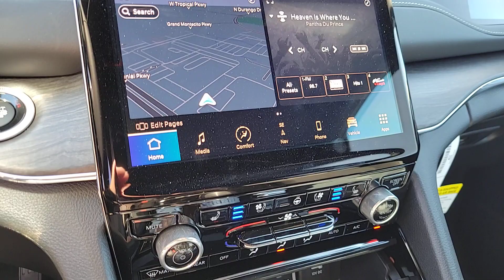2023 Jeep Grand_Cherokee North Las Vegas, Paradise, Henderson, Boulder City, Summerlin South, NV J74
Baltic Gray Metallic Clearcoat New 2023 Jeep Grand_Cherokee Overland available in Las Vegas, Nevada at Jim Marsh Chrysler Jeep. Servicing the Paradise, Henderson, Boulder City, Summerlin South, NV area.

8575 W. Centennial Pkwy

First years maintenance included with purchase of every new Chrysler or Jeep vehicle! This 2023 Baltic Gray Metallic Clearcoat Jeep Grand Cherokee Overland 4WD is well equipped and includes these features and benefits: Quick Order Package 23N 4WD 19 Speakers High Performance Audio 950 Watt Amplifier Active Noise Control System Brake assist Electronic Stability Control Navigation System Power Liftgate Power moonroof Wheels: 20 x 8.5 Machined Face Aluminum 10 Speakers 3.45 Rear Axle Ratio 4-Wheel Disc Brakes ABS brakes Adaptive suspension Air Conditioning Alloy wheels AM/FM radio: SiriusXM with 360L Anti-whiplash front head restraints Audio memory Auto High-beam Headlights Auto-dimming door mirrors Auto-dimming Rear-View mirror Auto-leveling suspension Automatic temperature control Auxiliary Battery Bumpers: body-color Compass Delay-off headlights Driver door bin Driver vanity mirror Dual front impact airbags Dual front side impact airbags Emergency communication system Four wheel independent suspension Front anti-roll bar Front Bucket Seats Front Center Armrest w/Storage Front dual zone A/C Front fog lights Front License Plate Bracket Front Passenger Interactive Display Front reading lights Fully automatic headlights Garage door transmitter Heated door mirrors Heated front seats Heated rear seats Heated steering wheel Illuminated entry Knee airbag Low tire pressure warning Memory seat MOPAR Black Side Steps Nappa Leather Seats Normal Duty Suspension Occupant sensing airbag Outside temperature display Overhead airbag Overhead console Panic alarm Passenger door bin Passenger vanity mirror Power door mirrors Power driver seat Power passenger seat Power steering Power windows Radio data system Radio: Uconnect 5 Nav w/10.1 Display Rain sensing wipers Rear anti-roll bar Rear reading lights Rear seat center armrest Rear window defroster Rear window wiper Remote keyless entry Roof rack: rails only Security system Speed control Speed-Sensitive Wipers Split folding rear seat Spoiler Steering wheel memory Steering wheel mounted audio controls Tachometer Telescoping steering wheel Tilt steering wheel Traction control Trip computer Turn signal indicator mirrors Variably intermittent wipers Ventilated front seats and Voltmeter. 4WD 19 Speakers High Performance Audio 950 Watt Amplifier Active Noise Control System Brake assist Electronic Stability Control Navigation System Power Liftgate Power moonroof Quick Order Package 23N Wheels: 20 x 8.5 Machined Face Aluminum.brbrbrCall today to schedule your test drive! *MSRP is the Manufacturers Suggested Retail Price (MSRP) of the vehicle. It does not include any taxes fees or other charges. Due to 3rd party feed the sales price and MSRP may differ please contact dealer for details. * Pricing provided may vary significantly between website and dealer as a result of supply chain constraints. Pricing shown is non-binding and does not constitute an offer. Contact your dealer for updated vehicle pricing. Dealer pricing plus reconditioning fees on all preowned vehicles Love Your Car Care Package which includes: BT Series security $1495 Catalytic Converter protection $995 Key Replacement $495 Trade In Value Guarantee /Door Edge Guards $1570 on all preowned vehicles and market adjustments on new vehicles. You may not qualify for the offers incentives discounts or financing. Offers incentives discounts or financing are subject to expiration and other restrictions. See dealer for qualifications and complete details. * Images prices and options shown including vehicle color trim options pricing and other specifications are subject to availability incentive offerings current pricing and credit worthiness. * In transit means that vehicles have been b
Navigation System|Quick Order Package 23N|10 Speakers|19 Speakers High Performance Audio|950 Watt Amplifier|Active Noise Control System|AM/FM radio: SiriusXM with 360L|Audio memory|Radio data system|Radio: Uconnect 5 Nav w/10.1 Display|Air Conditioning|Automatic temperature control|Front dual zone A/C|Rear window defroster|Memory seat|Power driver seat|Power steering|Power windows|Remot